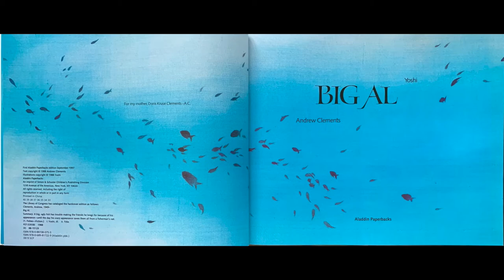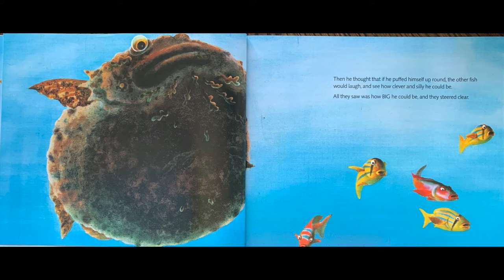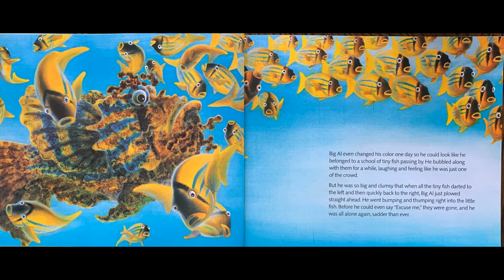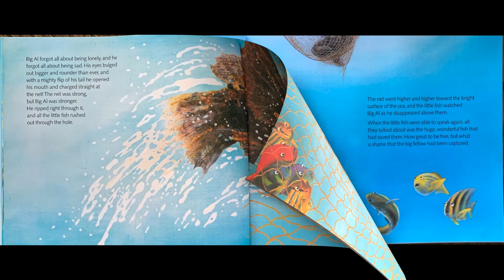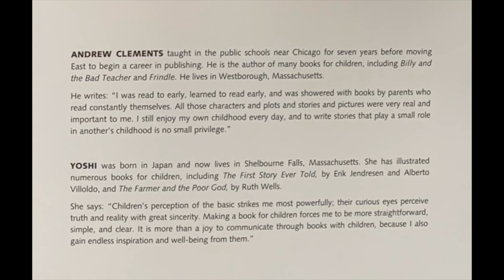Big Al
By: Andrew Clements
Illustrated By: Yoshi
Read By: Sarah Schiff
Made By: Coco Tech